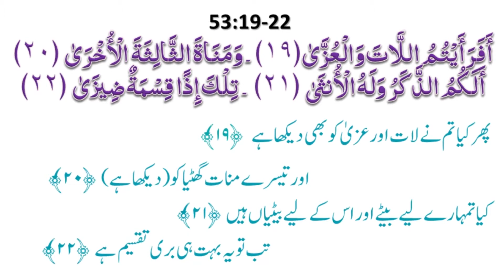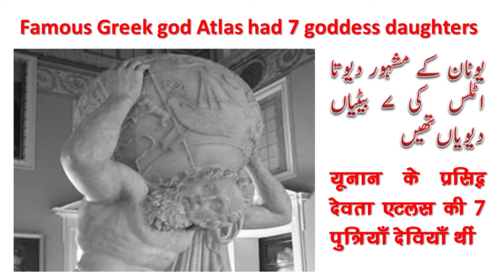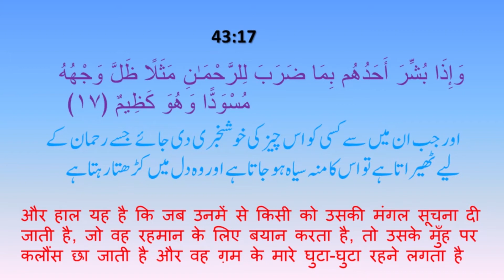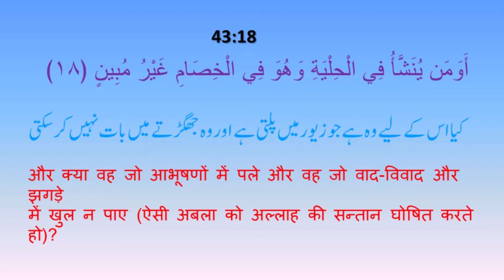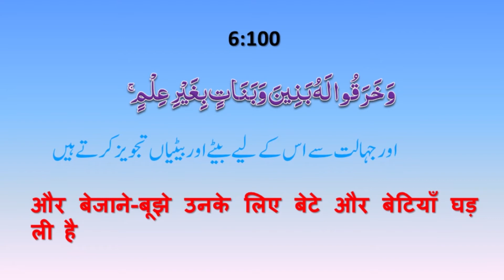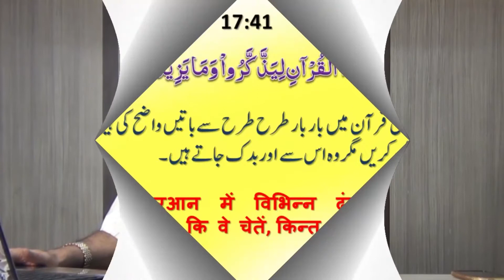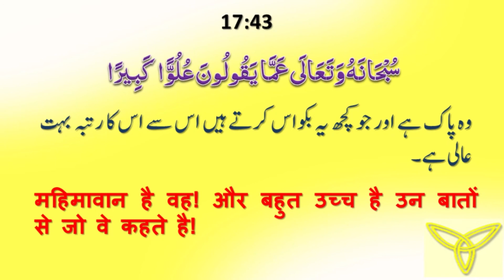Surah Bani Israel ( 17:(40-43) Dar's e Quran by Allama Syed Abdullah Tariq (27 june, 2014)